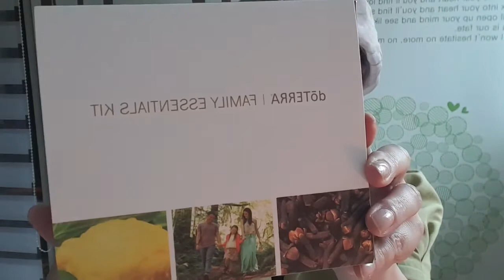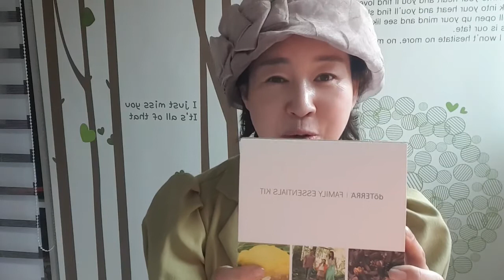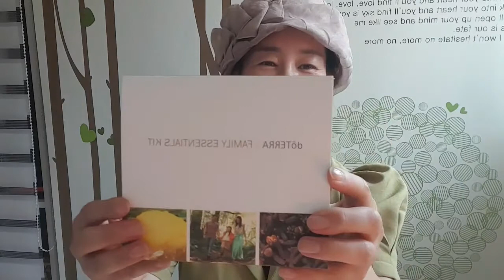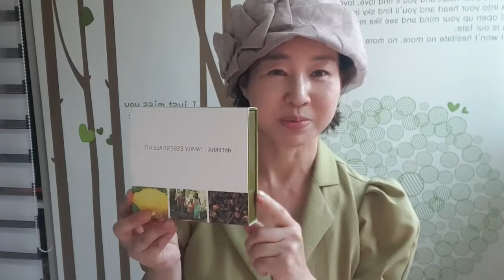에센셜오일이 처음이세요?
처음 에센셜오일 입문하시는 분들께 권합니다.
오일전문브랜드 도테라 천연에센셜오일이구요^^
5ml 용량이고 총 10종류의 오일을 경험해볼구 있어 좋습니다.
7월16일부터 31일까지 150pv 구매하시는 첫구매고객에게 ddr 과 온가드소프트젤까지 챙겨드리는 특별기간입니다.

회원가 구매를 원하시는 분들께
추천인번호 1559404로 가입하시고 연락주시면
천연한방샴푸 직접 만든 것도 챙겨드려요^^♡

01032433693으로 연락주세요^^